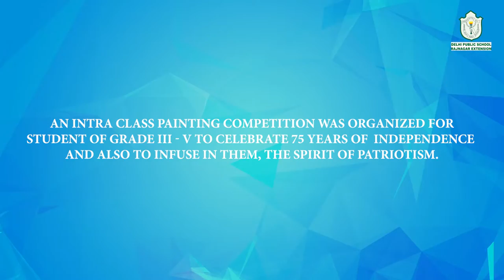Intra Class Painting Competition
India's 75th Independence Day was significantly celebrated in the school premises. To commemorate this auspicious occasion, D.P.S. R.N.Extension organized an Intra Class  Painting Competition for the students of grades III,  IV and V. All the students participated in this competition with great zeal and showcased their patriotic feelings and love through their artwork.